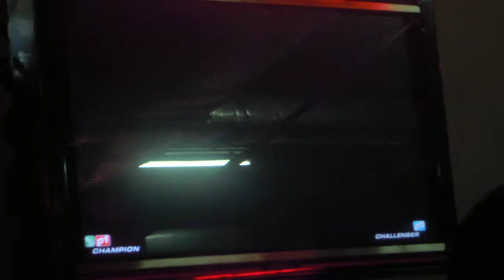Malaysia Global Championship group A match JL vs kamenrimau part 2